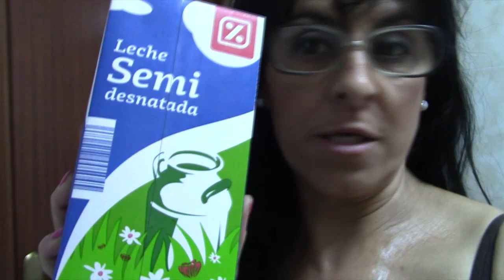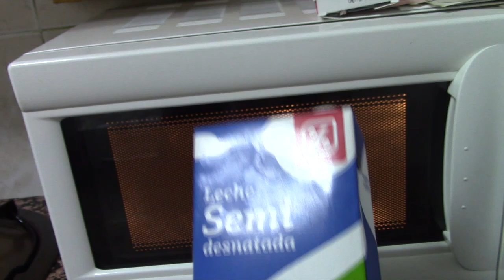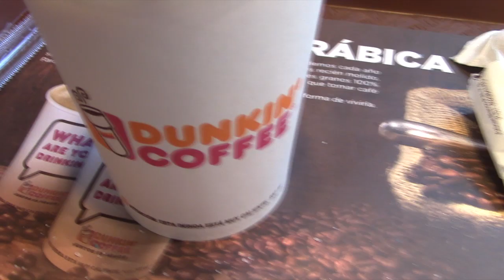VLOG 521 TARDE DE COMPAR CON MI HIJA Y MUCHO MAS